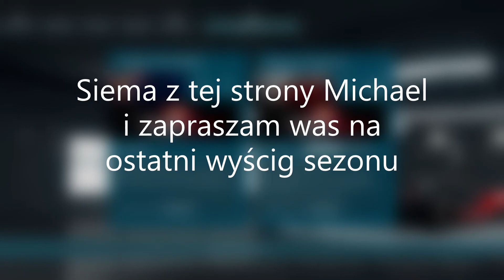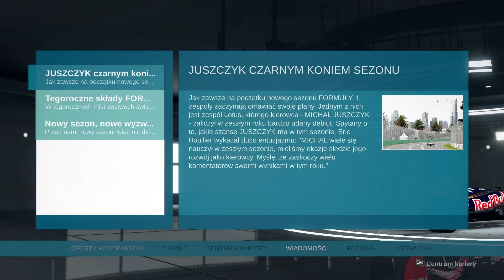F1 2012 KARIERA #20 GP Brazylii🇧🇷 | Ostatni wyścig sezonu